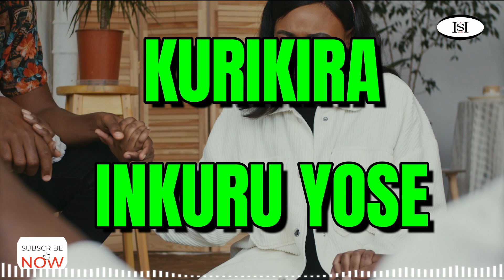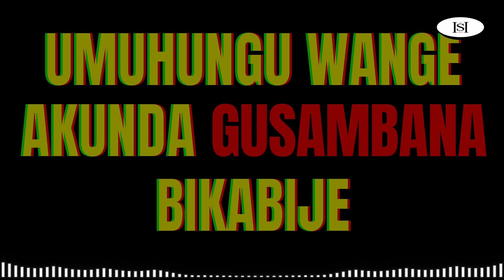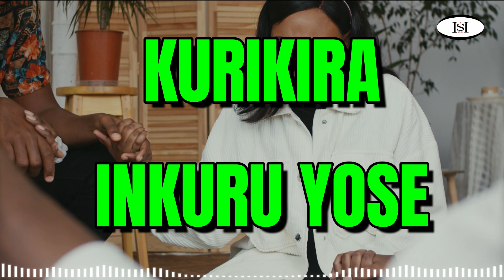Amajwi :KURONGORA na Byamubanye icyorezo, Agasobanuye 2023,city maid,inkuru z'urukundo, ikinamico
, my heart killaman empire,bamenya series,bamenya, bamenya series nshyashya, bamenya film nyarwanda, papa sava nshyashya,papa sava,papa sava 2023,     Ukonaryamanye, waruziko, film nyarwanda nziza, city maid shyashya, bamenya series, impanga series, seburikoko, papa sava ,agasobanuye,my heart killaman empire na big mind empire / Hari igitekerezo inyunganizi twandikire muri (comment)
Isimbi Tv
Rwanda Updates
Yago Tv Show
Papa Sava
Bamenya Series
Afrimax Tv
Agasaro Tv
Ismael Mwanafunzi
ROCKY ENTERTAINMENT
MIE EMPIRE
RWANDA TRENDS
3D Tv Plus
ABAYO Yvette Sndrine
3D Tv RWANDA
MAMA URWAGASABO
GENTIL GEDEON OFFICIAL
impanga series
umuturanyi seriews
ubuhamya
kagame
igituba
kwikinisha
kunyaza
burundi
intambara
ijwi ry'amerika
amakuru ya bbc
ikinamico
urunana
city maid
seburikoko
inkuru z'urukundo
agasobanuye 250
porono
imboro
imibonano